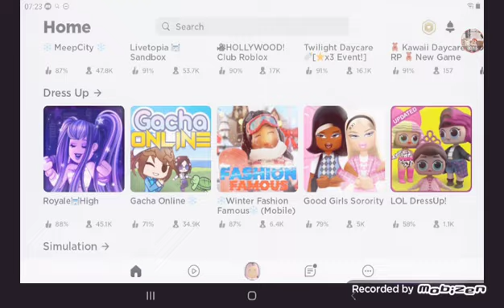Roblox is down apparently